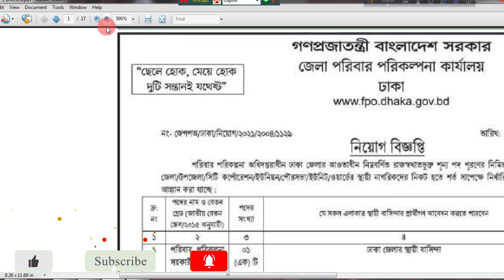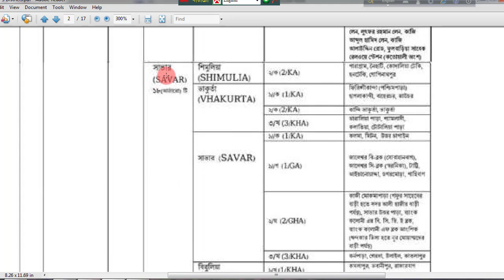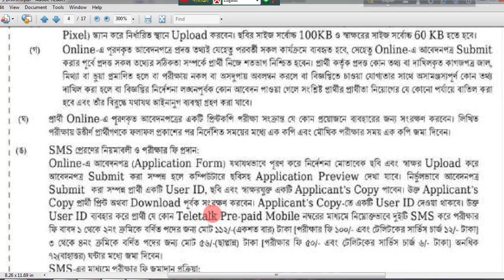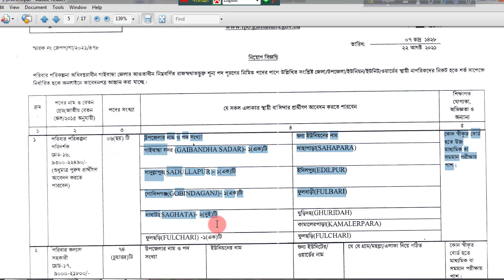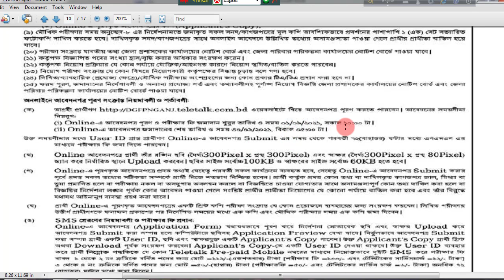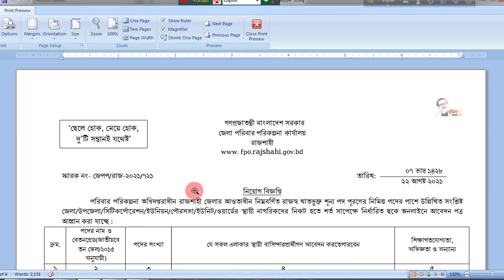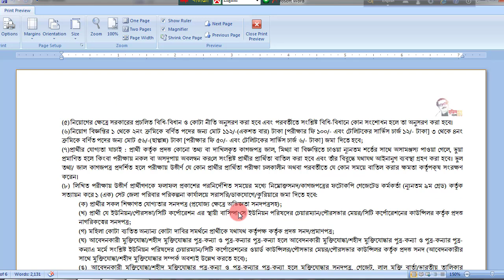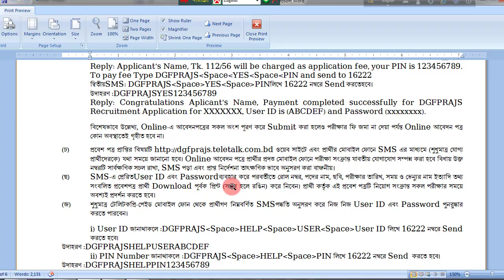আরও ৫টি জেলার পরিবার পরিকল্পনা নিয়োগ বিজ্ঞপ্তি Family Planning Job Circular 2021 | Govt Job Circular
পরিবার পরিকল্পনা নিয়োগ বিজ্ঞপ্তি | Family Planning Job Circular 2021 | Govt job Circular
পরিবার পরিকল্পনা নিয়োগ ২০২১ | Family Planning Job Circular 2021 | Upazila Family Planning Job Circular 2021